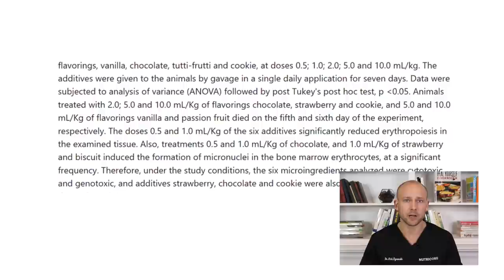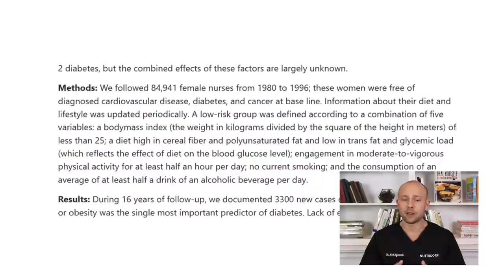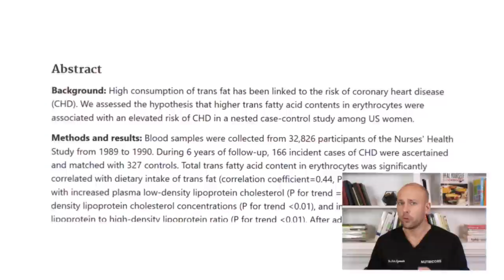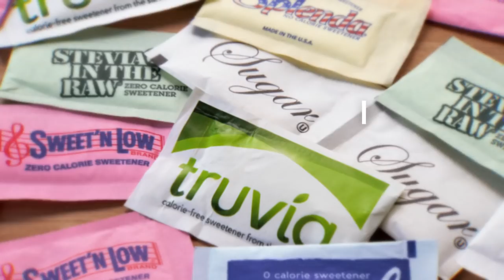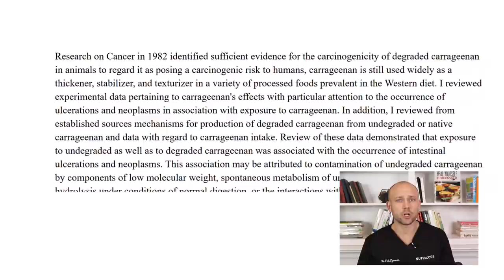Top 5 Harmful Food Ingredients You Should Never Eat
Top 5 Harmful Food Ingredients You Should Never Eat is a video that teaches on how you can improve your health naturally by avoiding toxic food ingredients. Unhealthy foods have no place in our diet and should be avoided at all cost. The worst foods you should never eat are the ones that are loaded with harmful ingredients that will crush your diet. The worst ingredients must be identified because if you eat them they can over time deteriorate your health. Whenever bad ingredients are in food you have to make sure that you avoid these unhealthy foods at all costs.